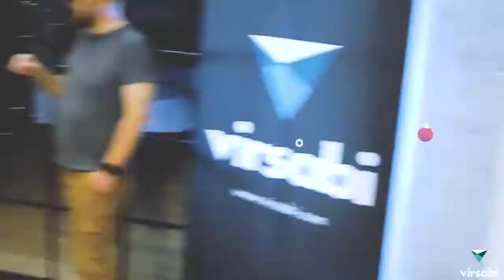Virsabi - Hololujah - Virtual reality in business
We hope and wish, that you during the holidays will give and get a lot of love, many hugs and lots of laughs.

Enjoy our 'Mixed reality & the future of X-mas'

HoloLujah everyone

PS. Sending a lot of gratitude to our customers, partners and friends around the world. Microsoft Unity Technologies Virsabi - Virtual reality in business